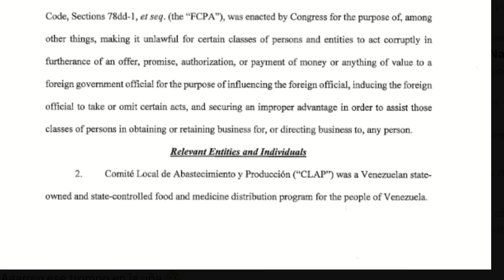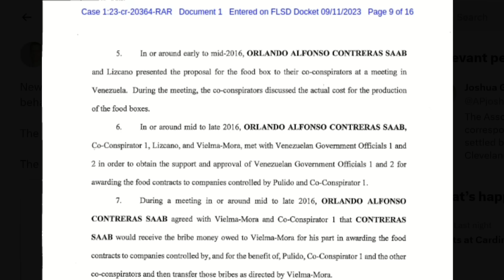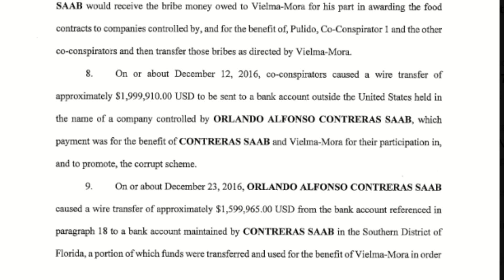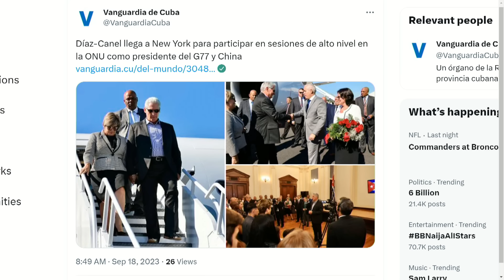ACABAN DE CAER TESTAFERROS DE VIELMA MORA | El Citizen | EVTV | 09/18/2023 1/5